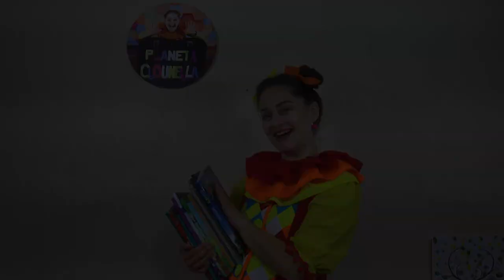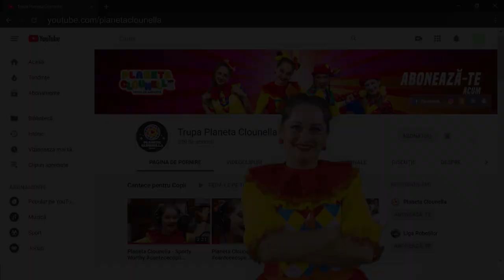Povesti cu Clounella #28 - Un concurs de idei | povesti pentru copii | basme în limba română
Povesti cu Clounella - Un concurs de idei
| Povestea nr. 28
| Povesti pentry Copii
| Basme pentru Copii

Povestile se transmit LIVE GRATUIT pe Trupa Planeta Clounella

Ajutați-ne să dezvoltăm proiectele noastre mai departe:
- Teatrul Planeta Clounella
- Liga Roboților
- Planeta Clounella
Copii din Moldova - merita proiecte educative sa priveasca in continuare.